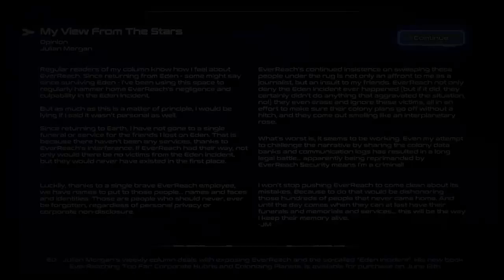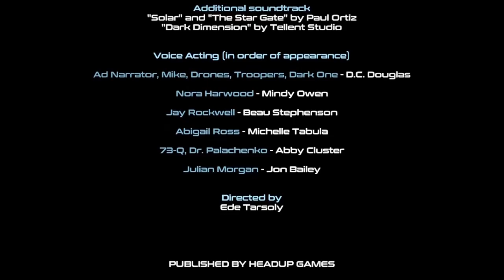Everreach Project Eden # 10 DarkOne（終）【PC】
エクリプスに総攻撃を仕掛けることになりました。
・・・とは言っても、こちらの攻撃部隊はノラと2人の兵士のみｗ
味方の兵士はあっという間に倒され、ノラだけになってしまいます。
先へ進むと不思議な洞窟に入りましたが、異星人の秘密の場所のようです。
パズルを解くとダークワンという異星人のホロ映像が出てきて鍵がどうとか・・
先へ進むと宇宙船が飛んでいってエンディング・・・あるちょーーーむ！